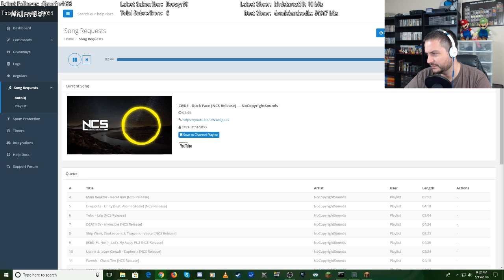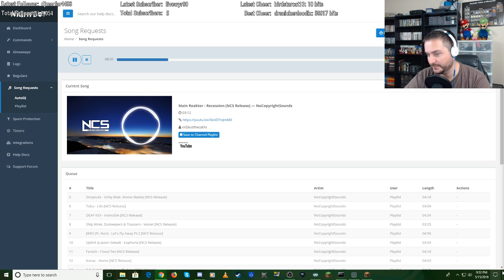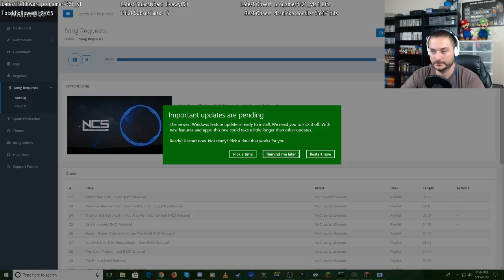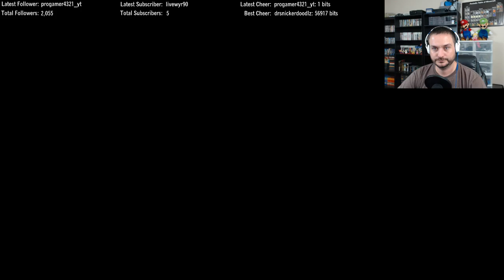Minecraft Vanilla PC - Survival Multiplayer Hard - May 15, 2018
Matt and I finish upgrading our gear and brewing potions and finally head back into the nether to finish off the wither that had previously wrecked our lives.